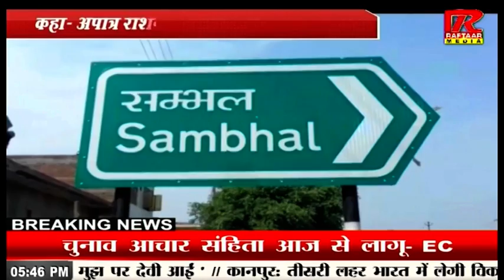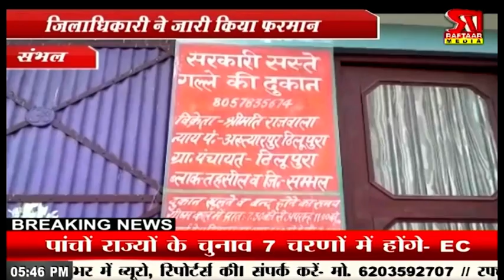UTTAR PRADESH,संभल,जिलाधिकारी ने जारी किया फरमान| रफ्तार मीडिया सच के साथ